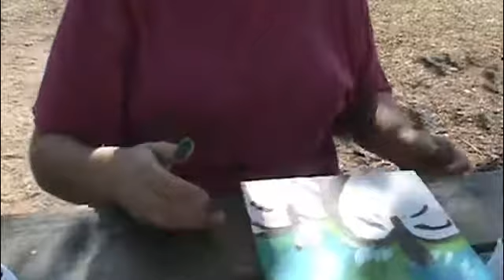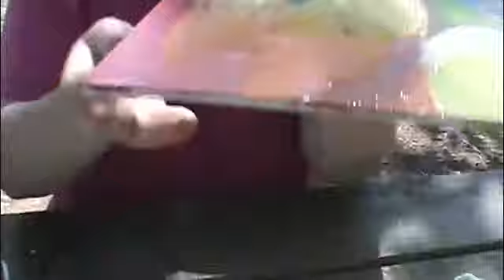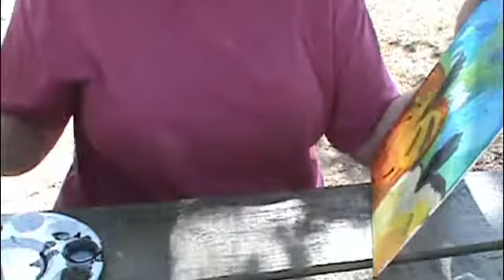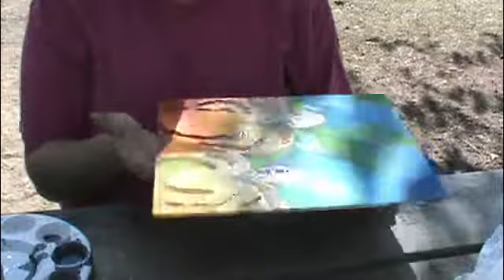Pumpkin painting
Easy to paint or draw fall pumpkins